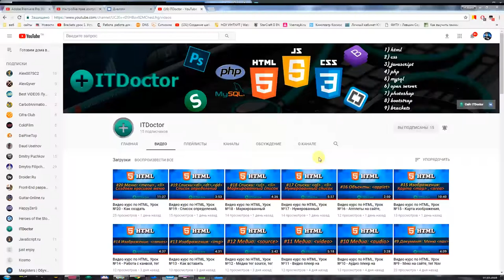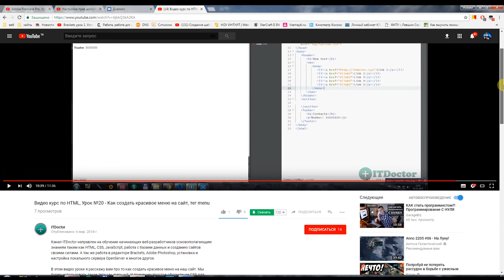#27 Контактная информация на сайте тег address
Контактная информация на сайте тег address. В данном видео уроке я расскажу вам о том как добавить контактную информацию на сайт, добавить телефон, город и страну лучше всего в тег address. Тег address это тег языка html5 лучше всего подходит для CEO если вам нужно указать информацию человеке или предприятии.